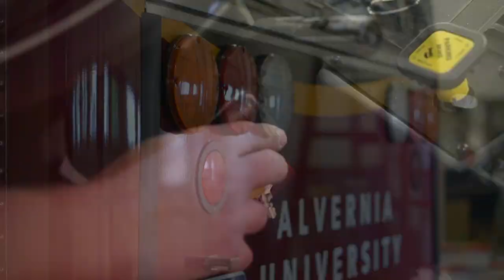Alvernia University Bus Wrap | Horst Signs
Custom full wrap project for Alvernia University
if you have questions or interest in our services.